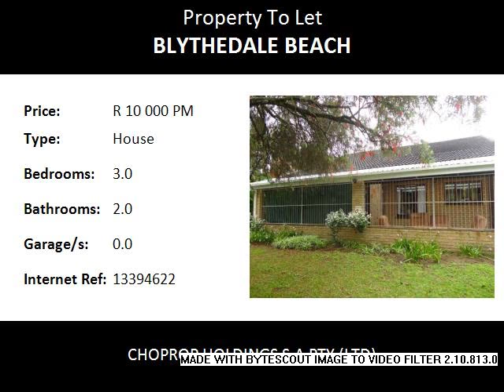3.0 Bedroom House To Let in Blythedale Beach, Blythedale, South Africa for ZAR R 10 000 Per Month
Bedrooms: 3.0
Bathrooms: 2.0
Garages: 0.0
Price: R 10 000 Per Month

Property Description:

3 BEDROOM 2 BATHROOM PRIVATELY SITUATED RENTAL PROPERTY IN BLYTHEDALE BEACH KZN

This one of a kind home is situated in a charming village, with gorgeous views of the warm Indian Ocean from the main bedroom

Offering 3 bedrooms, 2 bathrooms, scullery a closed in patio and a large garden, perfect for animal lovers.
This property also offer a flat with 1 bedroom and bathroom, very spacious and perfect for a family.

Within the Blythedale region, there is a large variety of birdlife,offering some special birds.
A site on the Umvoti River which is a favourite bird watching spot. Blythedale Beach itself is protected by shark nets and, in addition to swimming, is popular for surfing, jet-skiing, ski-boating, surf fishing, crayfish and mussels. Whale and dolphin-watching as well as outstanding golf courses nearby are also popular attractions.
What makes Blythedale Beach even more attractive, particularly to nature lovers, is the fact that Blythedale Beach adjoins a small conservancy that includes the Umvoti River mouth - a haven for winged creatures and a must for bird lovers, worth a visit to spot the African spoonbill, chestnut-branded plover, lesser sand plover, white-eared barbet, scaly-throated honeyguide and blue-mantled crested flycatcher.